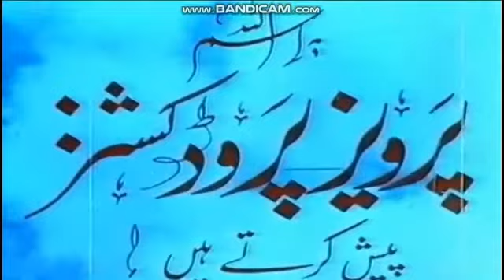Logos of the Late 80's